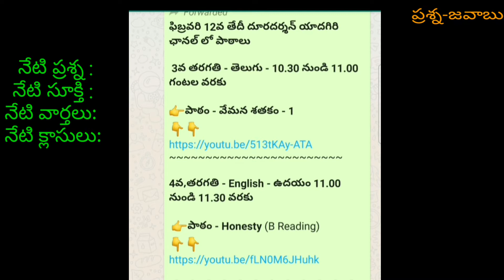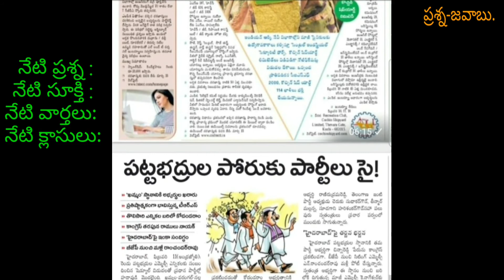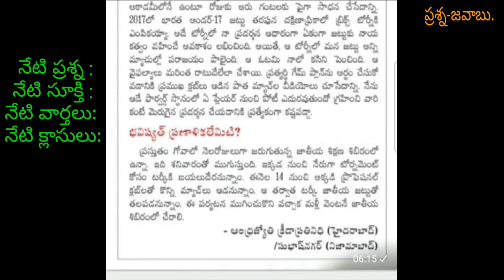*అందరికి నమస్కారం పిల్లలు*.🙏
*నేటి ప్రశ్న:*👆👆👆👆👆

 *నేటి సూక్తి:*👆👆👆👆👆

*నేటి వార్తలు:*👆👆👆👆👆

 *నేడు 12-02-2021 వార్తా పత్రికల్లో వచ్చినటువంటి  వార్తలు.*👆👆.

*మీ ఉపాధ్యాయుడు*,
 *చిలుక సతీష్*.